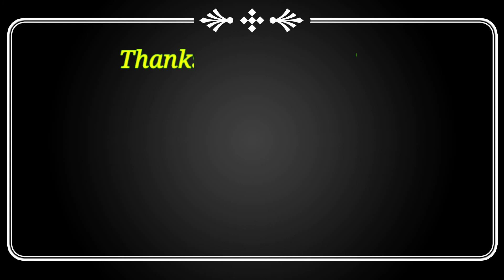Laura Vs Daniela Update Press interview with Telemundo|Annie's vlog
Laura
Miss Universe colombia

Daniela
Miss Universe Chile